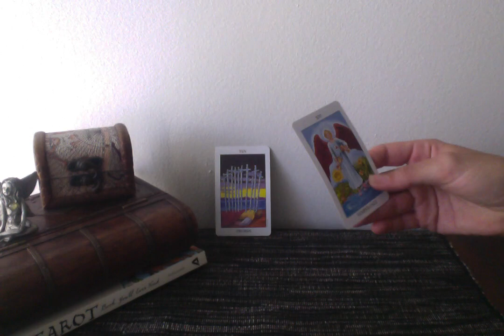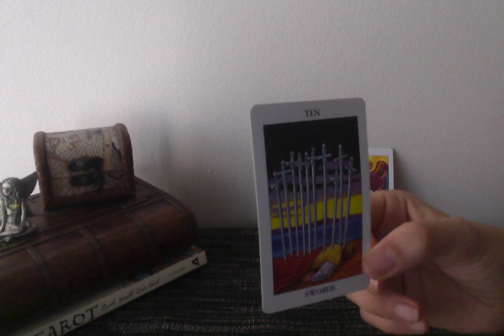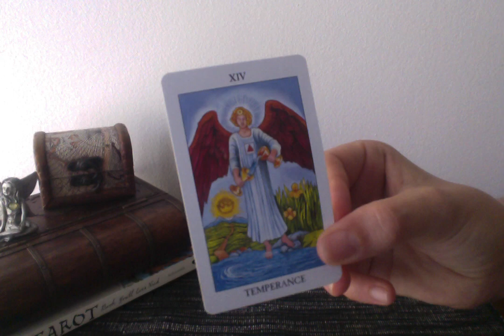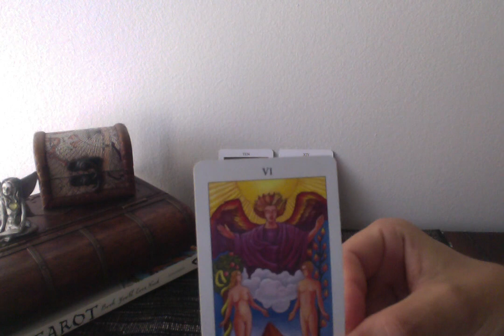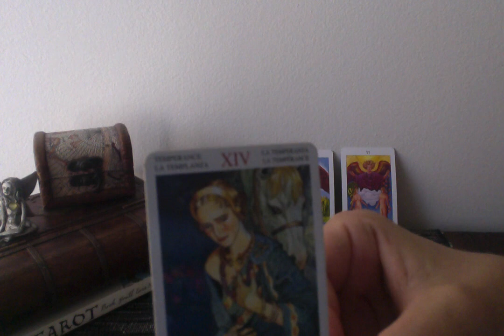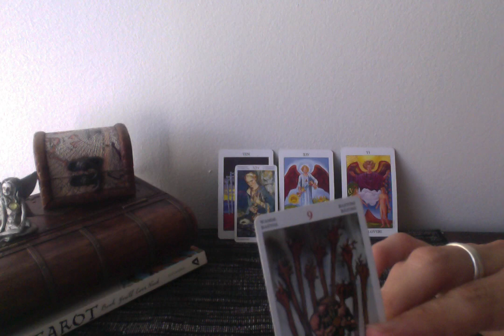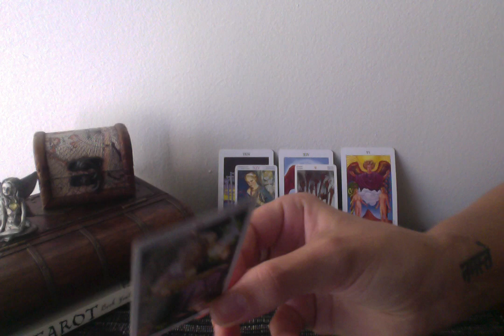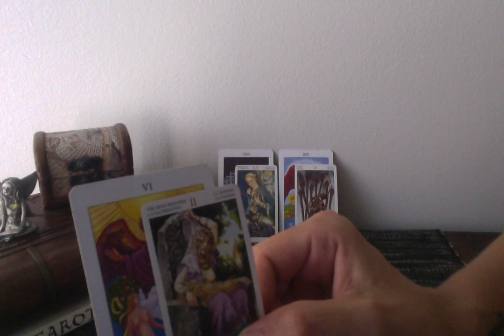CANCER February 2020: new love on a new level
This is a mini tarot for February 2020

Thankyou for watching, liking and sharing

I invite you to leave comments to let me know if this resonated with you